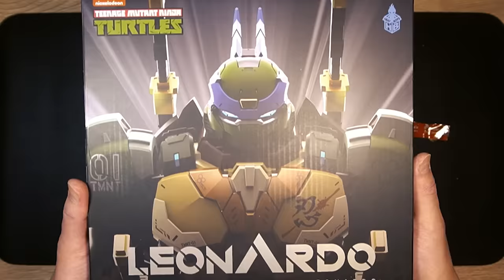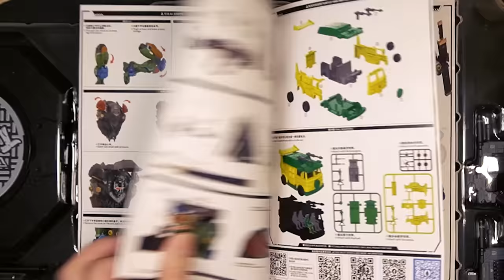TMNT mecha LEONARDO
If The TMNT Were Giant Anime Mecha Pilots!
HEAT BOYS X SNAP MECHA LEONARDO metal frame 1KG!

00:00 - 00:24 my dinner
00:24 - 01:09 instructions
01:09 - 03:48 unbox
03:48 - 07:16 movability
07:16 - 10:30 weapons
10:30 - 11:14 full armor
11:14 - 11:42 head light
11:42 - 12:44 cowabunga
12:44 - 12:58 pineapple on pizza, yes or no?

If The TMNT Were Giant Anime Mecha Pilots! | HEAT BOYS X SNAP MECHA LEONARDO 火仔HEATBOYS/响指动漫XZDM SNAP 机甲忍者龟 Mutant ninja turtles 莱昂纳多Leonardo（metal frame） TMNT!!! Transform and attack!!! Newage Haraldr Pizza Fighters Transformers stop motion animation. Heat Boys Teenage Mutant Ninja Turtles LEONARDO MECHA พรีวิวTeenage Mutant Ninja Turtles - Heat Boys x Snap Design ของเล่นเด็กหนวด Preview Ninja Turtles Truck!? Machine Cube 52TOYS TEENAGE MUTANT NINJA TURTLES MEGABOX  真 龟霸 忍者神龟 火仔动漫 究极合金 忍者神龟 李奥纳多 达芬奇 Teenage Mutant Ninja Turtles